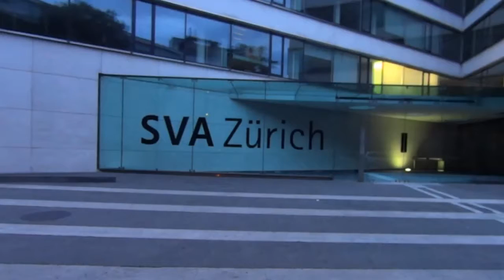瑞士蘇黎世清晨往蘇黎世火車站穿越火車地下道 Zurich (Switzerland)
夜生活的年輕人剛散場,給清晨的街頭添了活力色彩.